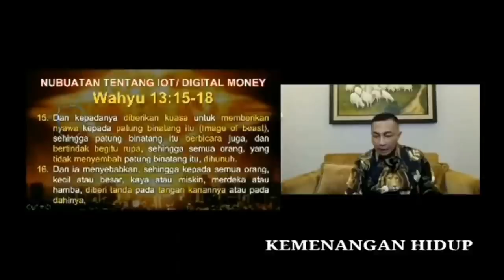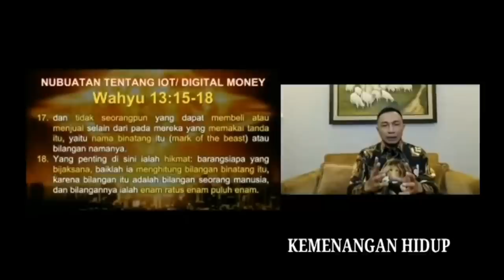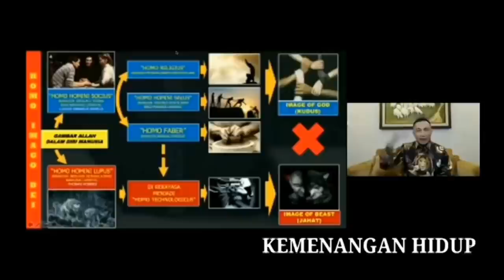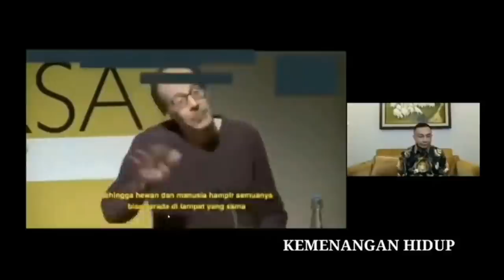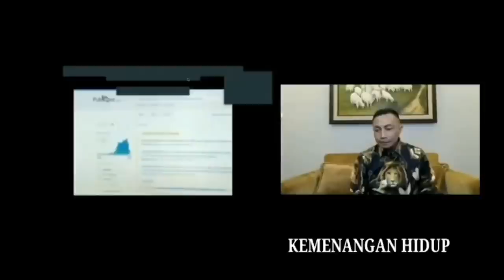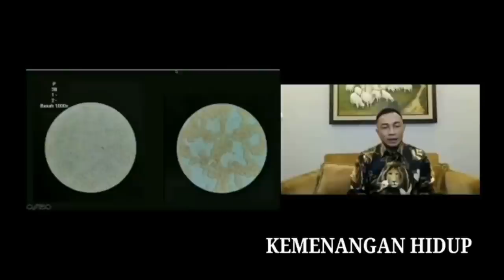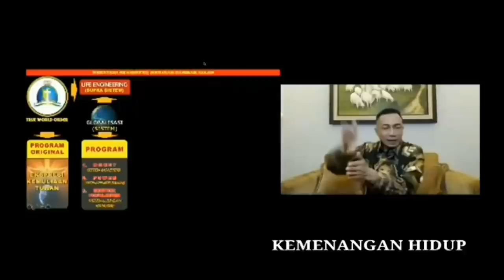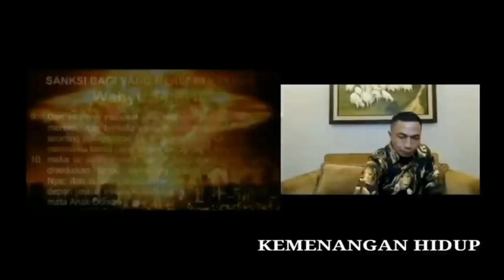Dharma Pongrekun ~ Bahas Lebih Dalam Tentang Kaitan Teknologi Siber Dan Akhir Jaman Part 2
bahas tentang teknologi akhir jaman